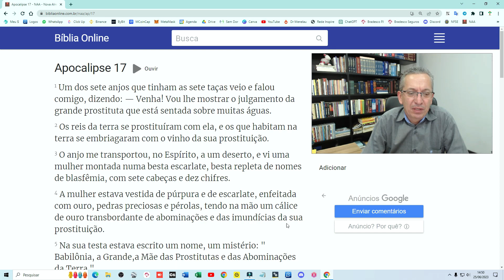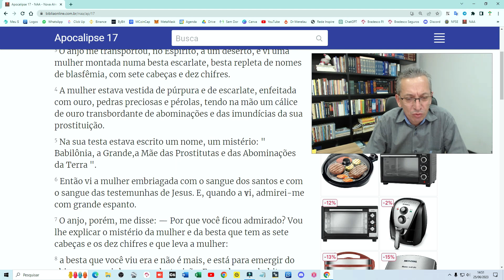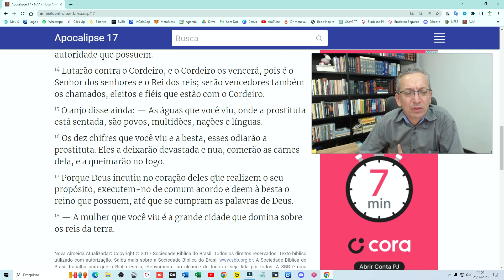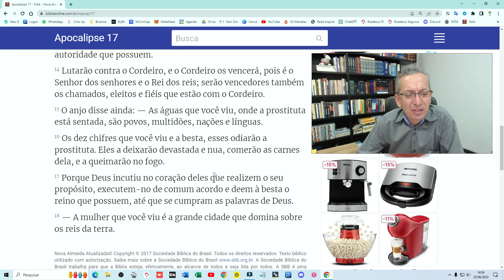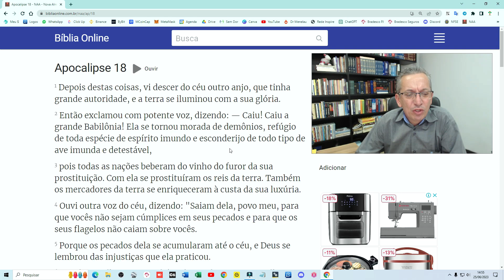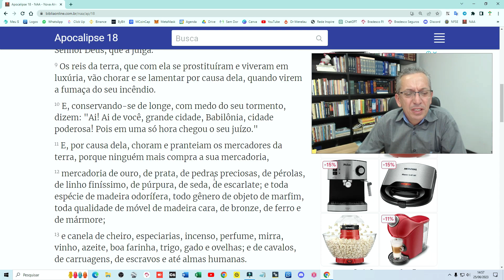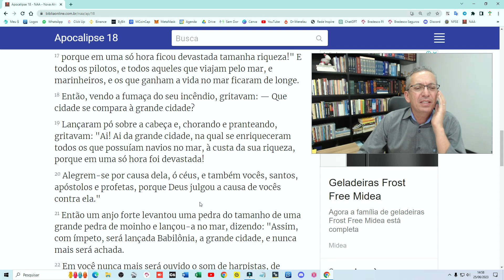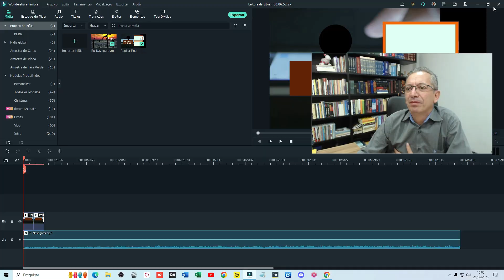Leitura do NOVO TESTAMENTO no 1° semestre de 2023 com pastor Luiz Lopes - 26 de Junho de 2023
Fundo musical
Canal: Euclides Nunes